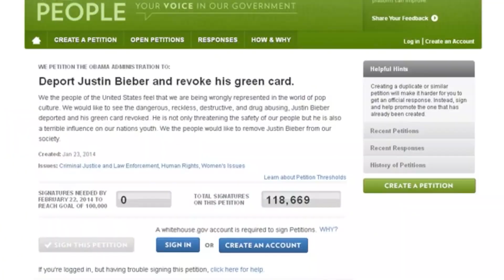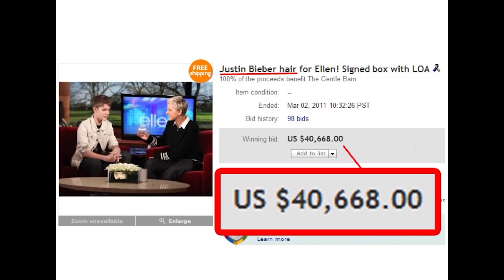Příběh Justina Biebera: Co jste nevědeli o popové ikoně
*Jedná se o reupload staršího videa, které nám zablokovali. Příběh proto nepokračuje až do současnosti.
★ Víš, že za svůj první milion koupil matce dům?
★ Že složí rubikovu kostku v čase pod 2 minuty?
★ Nebo že trpí klaustrofobií?
Děkujeme, že nás sleduješ. ♥